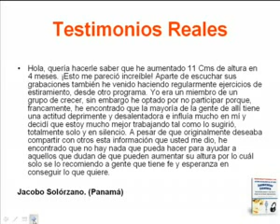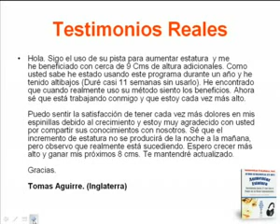ML 9464886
Video Migrado